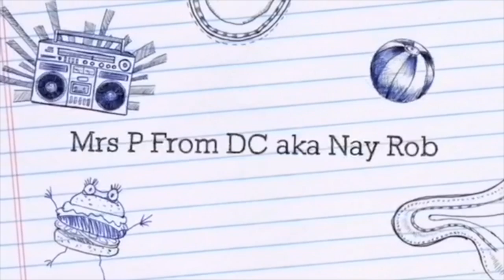TV One Uncensored: Lamar Odom... Y'all should hv Checked w/ TashaK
If you do not have a retirement in place, I implore you to hit the link: Start investing with Acorns today! Get $5 when you use my invite